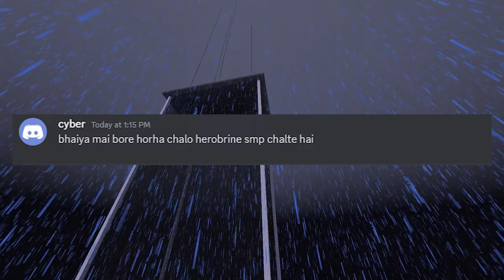GOING TO HEROBRINE SMP TO FIND TECHNO GAMERZ....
WE WENT TO HEROBRINE SMP BUT THIS HAPPENED.